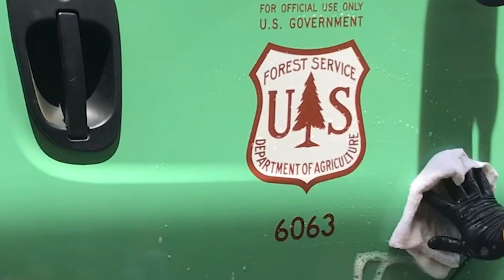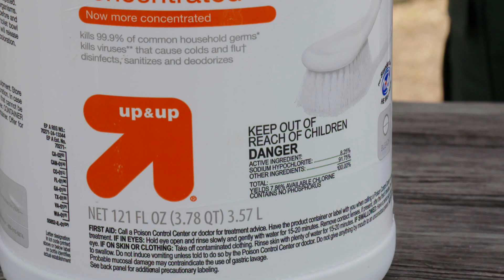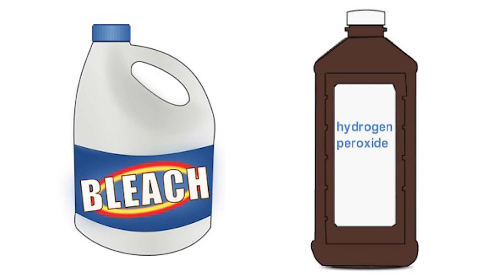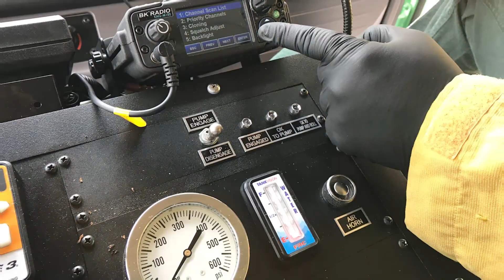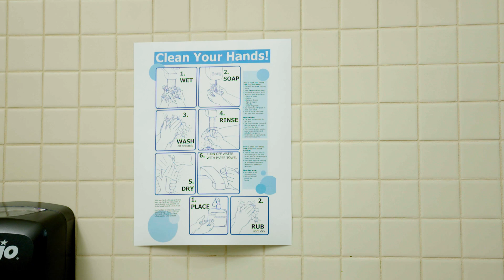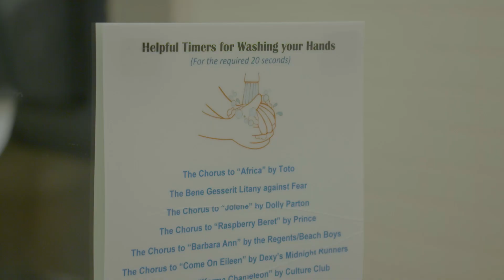USFS Vehicle Cleaning and Disinfecting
Information on cleaning and disinfecting Forest Service vehicles. This video communicates the implementation of the national fleet guidance letter on cleaning as well as guidance from the CDC.